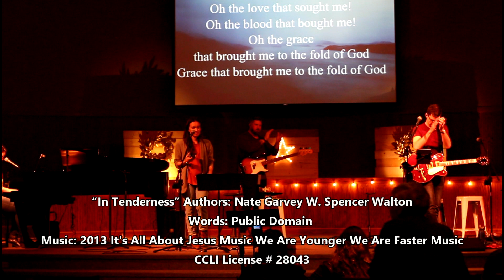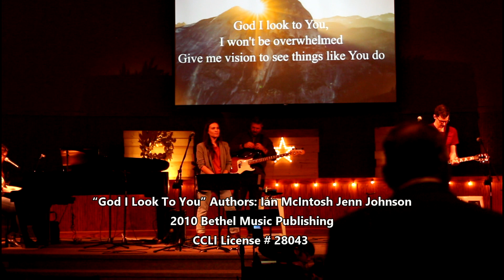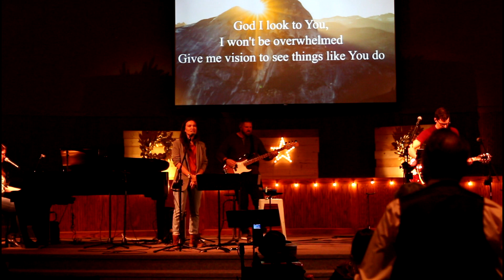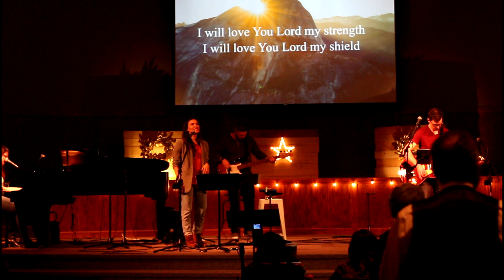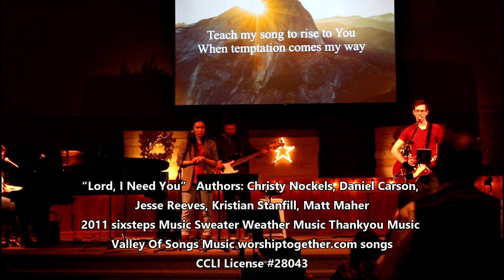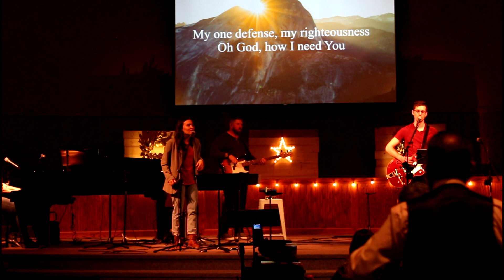Bell Road Worship 1.27.19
Bell Road Church Worship // Come Thou Fount Of Every Blessing // O Come To The Altar // In Tenderness // God I Look To You // Lord I Need You // Yes And Amen //

“O Come To The Altar” Authors: Chris Brown, Mack Brock, Steven Furtick, Wade Joye
2015 Music by Elevation Worship Publishing

“In Tenderness” Authors: Nate Garvey W. Spencer Walton
Music: 2013 It's All About Jesus Music We Are Younger We Are Faster Music

“God I Look To You” Authors: Ian McIntosh Jenn Johnson
2010 Bethel Music Publishing

“Lord, I Need You”   Authors: Christy Nockels, Daniel Carson,
Jesse Reeves, Kristian Stanfill, Matt Maher
2011 sixsteps Music Sweater Weather Music Thankyou Music
Valley Of Songs Music worshiptogether.com songs

“Yes And Amen” Authors: Chris McClarney Nate Moore Tony Brown
 2016 Bethel Worship Publishing Mouth Of The River Music
Songs Of Simply Hymns Music Tony Brown Music Designee
Thankyou Music